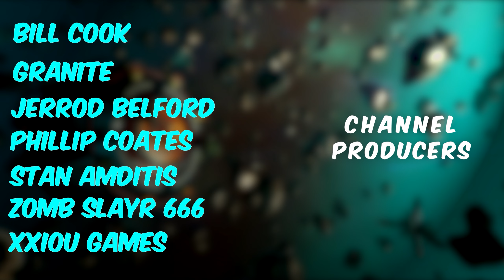Complete Phase 4 No Man's Sky Beachhead Expeditions Part 4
This is Phase 4 of the Beachhead Expedition in No Man's Sky. There is a new expedition that started May 17, 2021 and it is called Beachhead. There are new milestones to complete, there are new items to get, and an awesome time to be had in No Man's Sky. This episode is part of a series completing the entire Beachhead Expedition, oh and we only have 2 weeks to do it in. Time to get moving!!

Play with all 15 major updates since launch: Foundation, Pathfinder, Atlas Rises, NEXT, The Abyss, Visions, the 2.0 BEYOND update, Synthesis, Living Ship, Exo Mech, Desolation, Origins, Next Generation, Pet Companion and Expeditions.

The galaxy in No Man's Sky is a living, breathing place. Trade convoys travel between stars, factions vie for territory, pirates hunt the unwary, and the police are ever watching. Every other player lives in the same galaxy, and you can choose to share your discoveries with them on a map that spans known space. Perhaps you will see the results of their actions as well as your own...